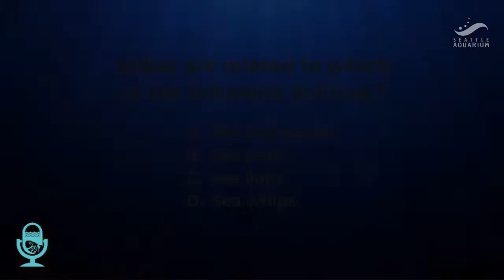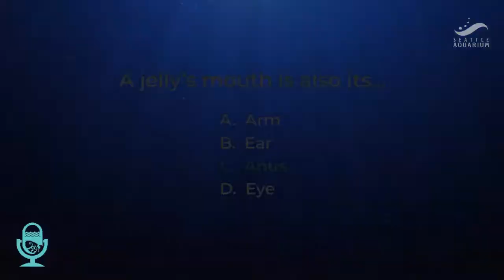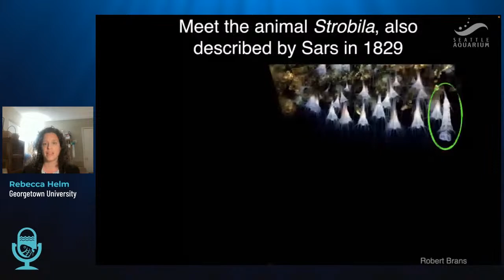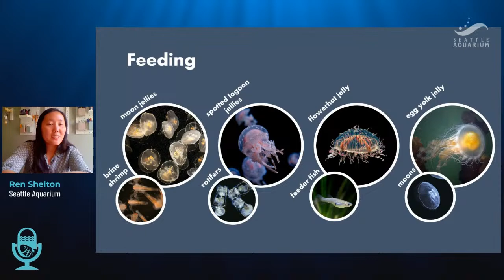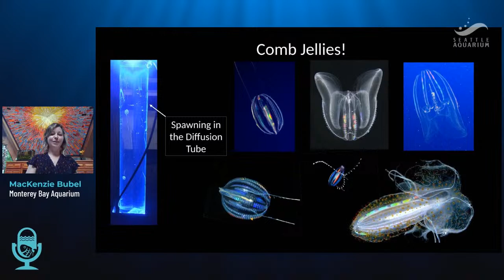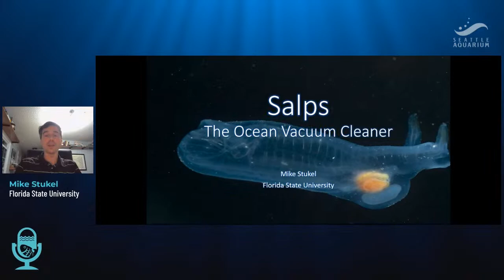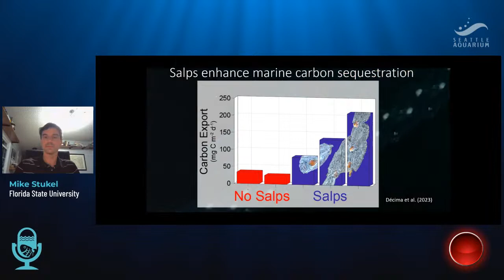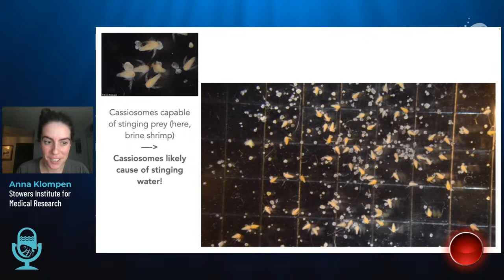Lightning Talks: Jellies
This episode of Lightning Talks is devoted to everyone’s favorite form of plankton: jellies! If you didn’t already know that they're plankton, you’re in for even more of a treat as each of our five guest speakers takes a five-minute dive into the jiggly world of jellies.

00:00 Pre-show
07:37 Welcome and introduction
10:25 Rebecca Helm, Georgetown University, speaking about the secret lives of jellies
17:24 Ren Shelton, Seattle Aquarium, speaking about jellies at the Seattle Aquarium
24:10 MacKenzie Bubel, Monterey Bay Aquarium, speaking about caring for pelagic invertebrates
30:26 Michael Stukel, Florida State University, speaking about salps
37:32 Anna Klompen Stowers, Institute for Medical Research, speaking about jelly toxins
44:15 Speaker Q&A
01:07:27 Post-show

Replay of a live event broadcast on Thursday, June 18, 2023.